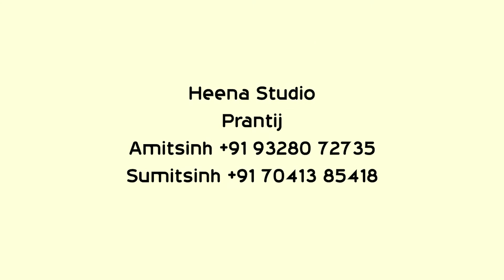Gopika & Harsh wedding short film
HEENA STUDIO PRANTIJ
WEDDING SHORT FILM'S
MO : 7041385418